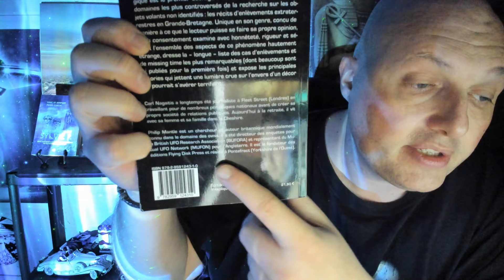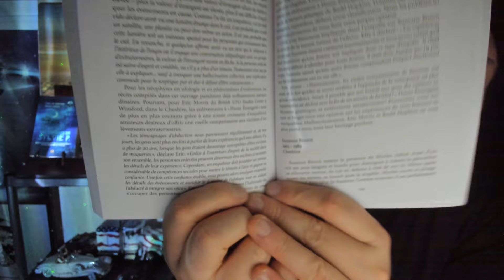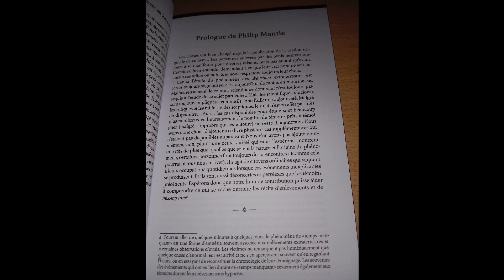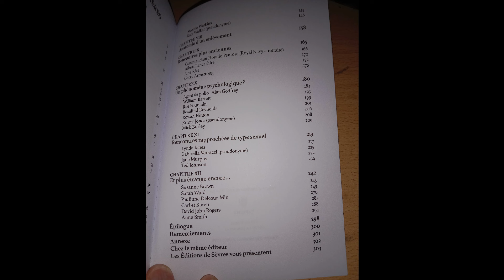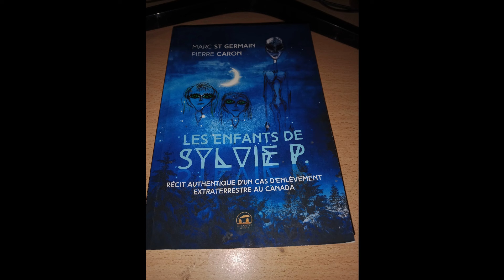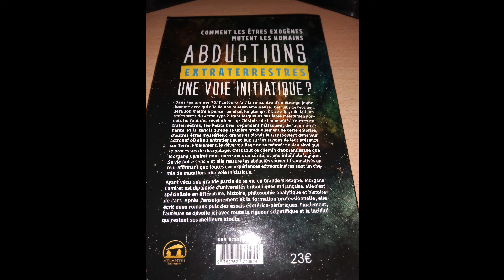SANS CONSENTEMENT Suzanne Brown (1965 1989) Cheshire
Cadeau BONUS